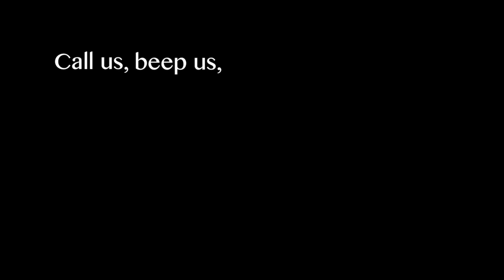The OCs are back!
We're back from break and here to help.